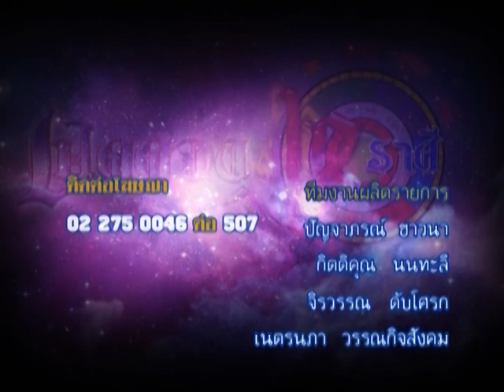รายการเปิดดวง 12 ราศี | 26/07/59 | EP 4/4